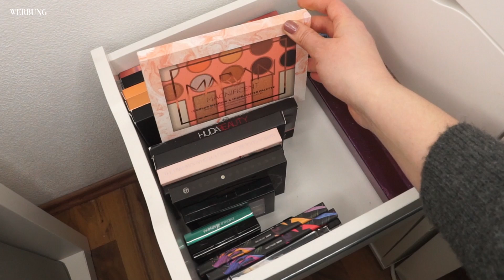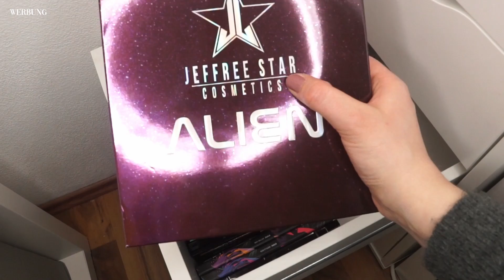Make Up Sammlung und Make Up Aufbewahrung 2020 | Judy R.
In diesem Video zeige ich euch meine aktuelle Schminksammlung 2020. Neben der eigentlichen Make up Sammlung deutsch zeige ich euch natürlich auch meine Make up Aufbewahrung.

Wie sieht eure Schminkaufbewahrung aus? Seid ihr zufrieden mit eurer Make up Organisation oder braucht ihr noch Tipps?
Ist eure Makeup Sammlung genauso groß wie meine oder womöglich noch größer? Lasst uns in den Kommentaren darüber quatschen 😊

❤ GEZEIGTE PRODUKTE

Viel zu viele um sie einzeln aufzulisten. 😅
Bei Fragen zu den einzelnen Produkten, stellt mir diese sehr gerne in den Kommentaren.

Einfacher Glam Skull

Hallo ihr Lieben und herzlich willkommen auf meinem Kanal.

Schön, dass du hierher gefunden hast ❤

Einige der Produkte habe ich im Rahmen von Gewinnspielen oder PR Paketen erhalten. Alle anderen sind selbst gekauft.